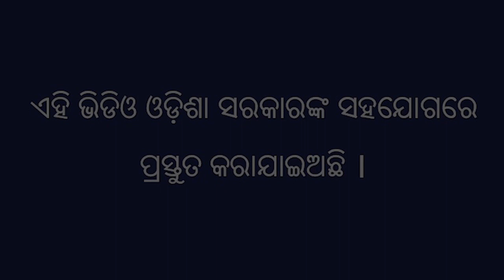ଅଦା ଚାଷରେ ହୁଡା ଟେକା ଓ ଖତ ପରିଚାଳନା ଭାଗ ୨